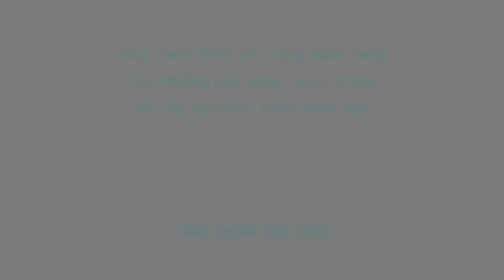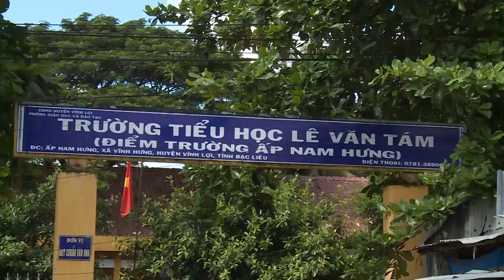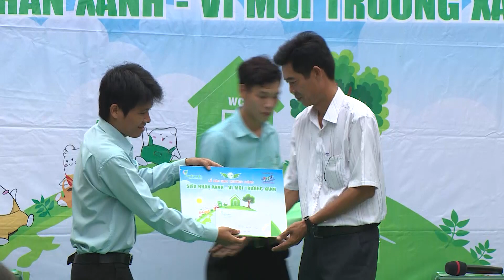SIÊU NHÂN XANH - VÌ MÔI TRƯỜNG XANH TẬP 49: TRƯỜNG TIỂU HỌC LÊ VĂN TÁM, VĨNH LỢI, BẠC LIÊU